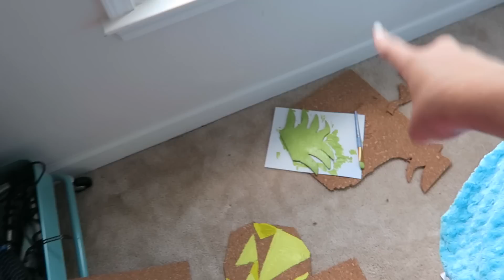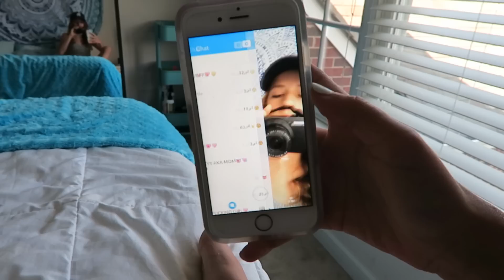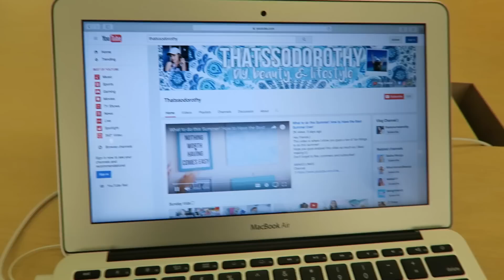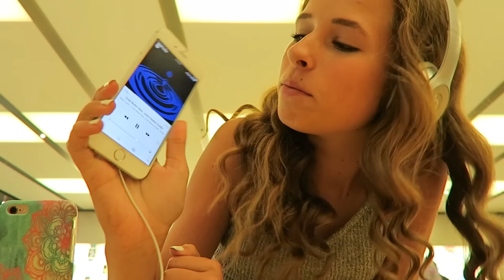Behind the Scenes + Snapchatting You Guys! July 23rd, 2016!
RIGHT NOW I'M WRITING THIS AT 9:00AM SO I HAVE 3 HOURS TO GET READY FILM AND EVERYTHING AISDHOISAJDSO